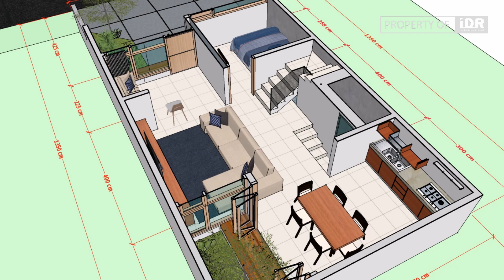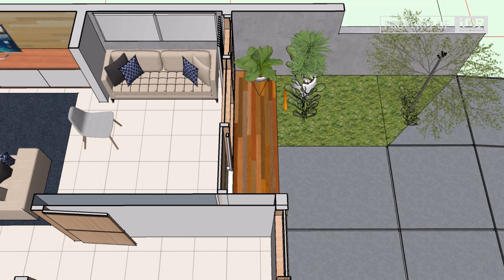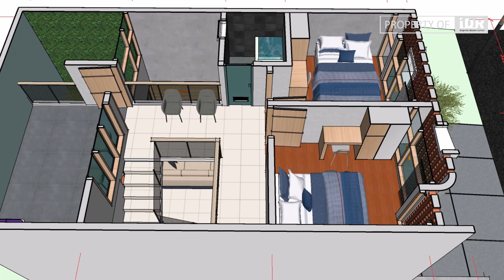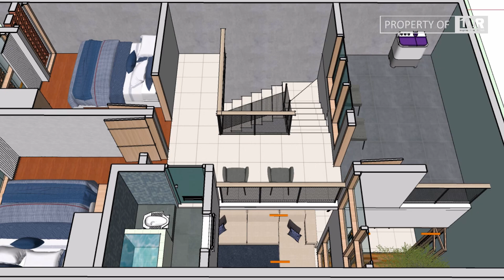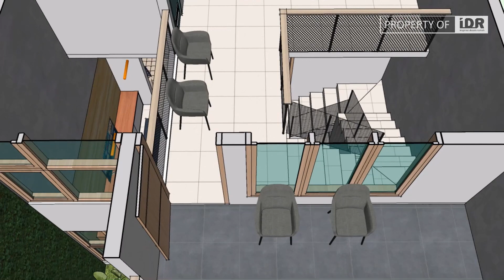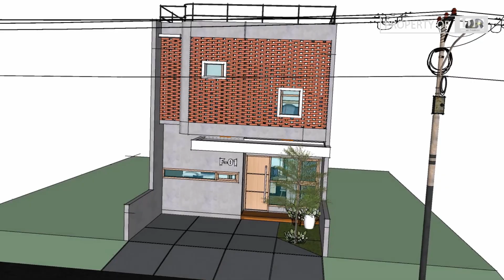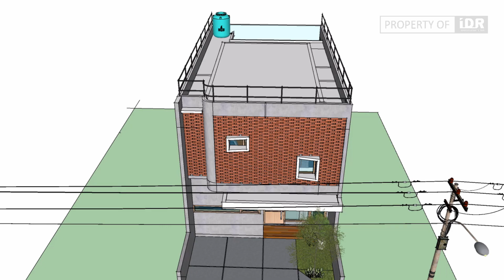Solusi rumah 6x18m 2 lantai 3 kamar tidur | Animasi denah bergerak | Inspirasi desain rumah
inspirasi desain rumah kalai ini membahas tentang denah animasi bergerak
denah rumah 6x18 2 lantai
untuk kamu yang menginginkan rumah 2 lantai ini dapat kamu jadikan sebagai referensi desain, terdiri dari :
LANTAI 1
LANTAI 2
Kamar tidur 1, kamar tidur 2, kamar mandi/wc, void, ruang cuci, ruang setrika, area jemur